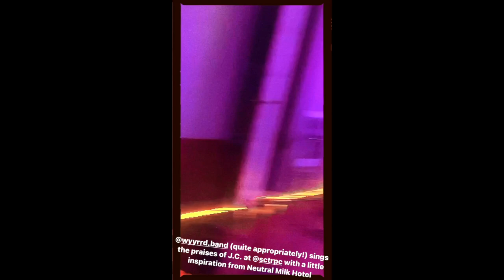NO FALSE IDOLS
Featuring Adam Saifer as Fall Out Boy, Wyyrrd as Neutral Milk Hotel, It's Britney, Bitch! as Britney Spears, Punk Rock For Pussies as Ben Folds Five, Karabas Barabas & Ousternash as Ween, and Butthole University feat. Kristin Flammio as Billy Idol